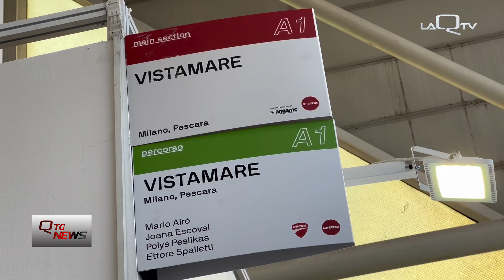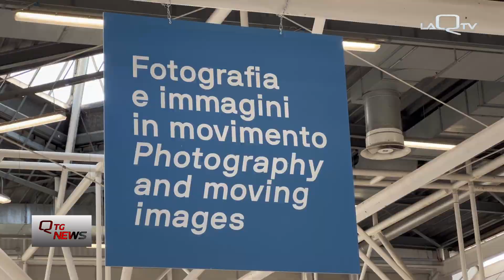50 anni di Arte Fiera, Monitor alfiere d'Abruzzo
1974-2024, 50 anni di Arte Fiera Bologna con tante novita'.

La galleria Monitor di Pereto (AQ) in rappresentanza dell'Abruzzo e non solo.

Tra gli artisti giovani talenti che si riconfermano.